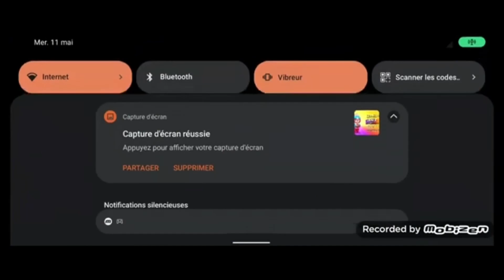Brawl Stars je débloque et je test Janet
Enfin arrivé au palier 30 du brawl pass avec le nouveau brawler : Janet
Je préfère toujours colette ne vous inquiété pas